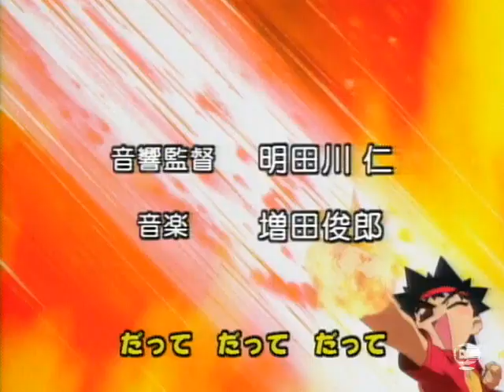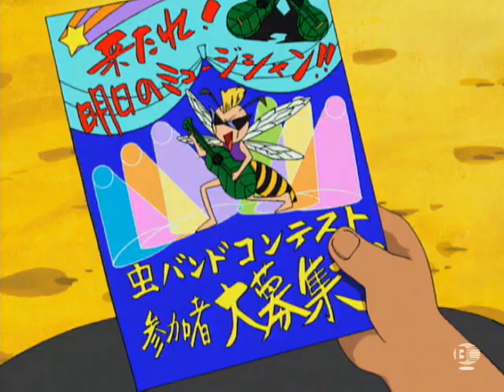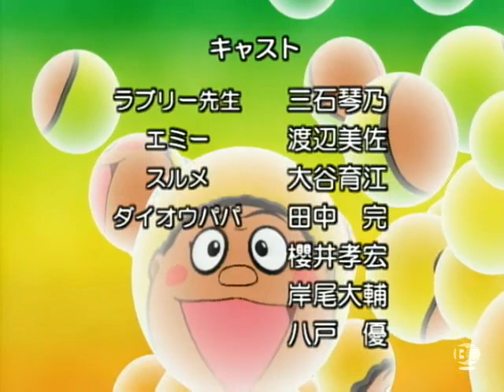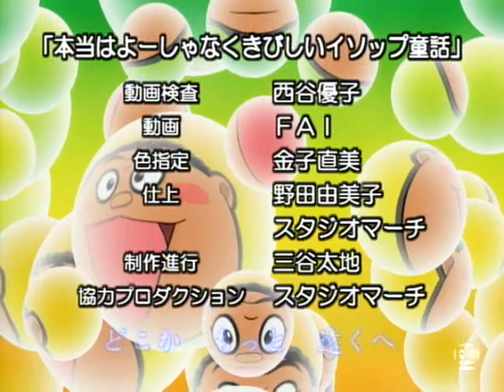ドッとKONIちゃん TV 22